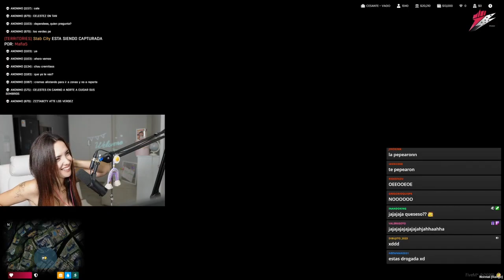I RESUMEN DE MEJORES MOMENTOS GTA ROLEPLAY